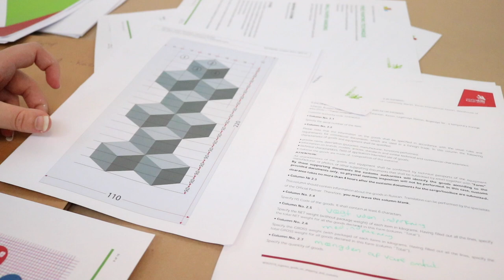Bygningsmaler og møbelsnedker: Elever fra Syddansk Erhvervsskole skal til VM i Skills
Syddansk Erhvervsskole har to deltagere med til VM i Skills i Kazan i Rusland. Snorre Stenstrup Dyhr, som uddanner sig til møbelsnedker og Kamilla Højstrup, som er i gang med uddannelsen til bygningsmaler.